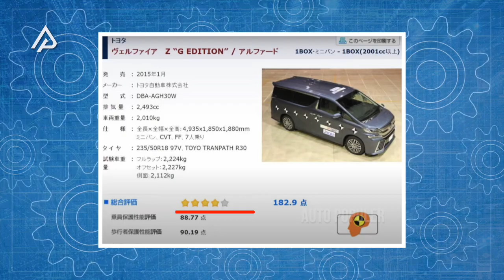Mana Lebih Kuat dab Aman! Ketika Mobil Pejabat di Uji Tabrak, Begini Hasilnya...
Dalam menjalankan tugasnya, para pejabat negara seringkali dilengkapi dengan fasilitas berupa kendaraan dinas. Kendaraan tersebut, khususnya mobil biasanya harus memenuhi kriteria baik yang tertuang dalam perundang-undangan maupun yang tidak tertulis. Salah satu yang menjadi faktor penentu dipilihnya sebuah mobil menjadi sebagai armada bagi sang pemangku kepentingan adalah unsur keselamatannya. Maklumlah mereka kan ngurusin maslahat orang banyak, jadi katanya harus selalu aman, katanya loh ya, hehehe!

Tapi apa emang bener mobil-mobil yang dipakai pejabat di Indonesia itu pada aman-aman semua kalau terjadi hal-hal yang gak diinginkan